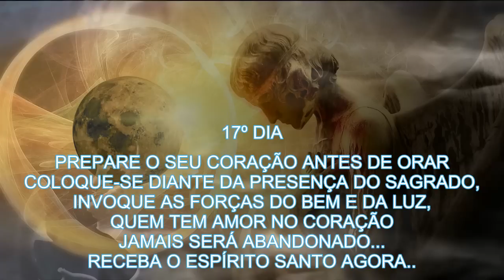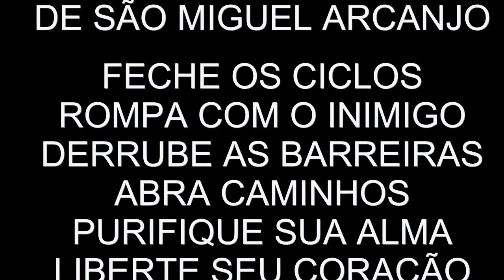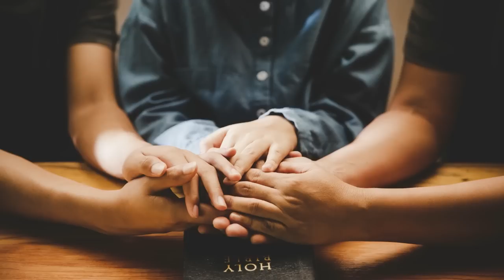PODEROSA ORAÇÃO 21 DIAS DE SÃO MIGUEL ARCANJO - PARA LIBERTAÇÃO E LIMPEZA ESPIRITUAL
😍 Esse vídeo faz parte de uma playtist de 21 vídeos de uma PODEROSA ORAÇÃO DE 21 DIAS DE SÃO MIGUEL ARCANJO - PARA LIBERTAÇÃO E LIMPEZA ESPIRITUAL.

Você poderá realizar essa LIMPEZA ESPIRITUAL na sua vida, no momento que desejar, basta seguir a ordem que disponibilizamos aqui no Canal, fazendo todos os dias essa ORAÇÃO DE MUITA LIBERTAÇÃO ESPIRITUAL  para resgate de sua essência, conexão com o sagrado e mudança de crenças e paradigmas.

Essa ORAÇÃO DE 21 DIAS DE SÃO MIGUEL ARCANJO, foi recebida pela Médium Greg Mize e foi divulgada por todo o mundo, tem sido uma ORAÇÃO PODEROSSISSIMA no Combate, e Defesa Espiritual.

Trouxemos para nosso Canal por se tratar de uma Oração de São Miguel Arcanjo, nosso Guia e Mentor e ainda, por ser pedido de vários inscritos do Canal. Nosso Canal é feito por vocês e para vocês e sempre buscamos estar em sintonia e melhorar mais e mais com a graça de Deus.

Gratidão por se inscrever, deixar seu like, participar conosco dessa sequência de 21 Dias e se possível deixe nos comentários como está sendo a experiência de participar dessa LIMPEZA ESPIRITUAL DE SÃO MIGUEL ARCANJO.